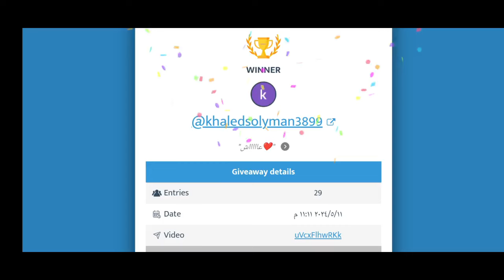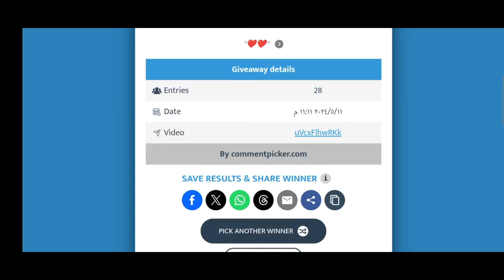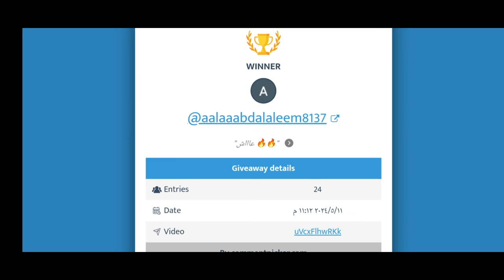CRYS WINNERS 💎T3 ANTI MAN ( CTP MIGHTY ENERGY ) PVE TEST 🔥mff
❤️ Marvel Future Fight Content ❤️
i Uploading videos and Live Streaming about

ABX
WBS
SHADOW LAND
TIMELINE BATTLE